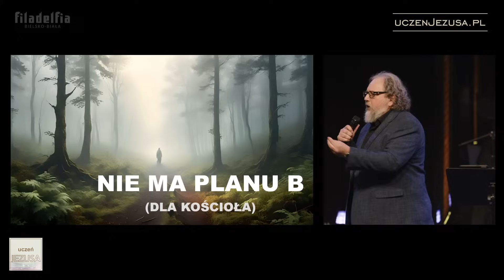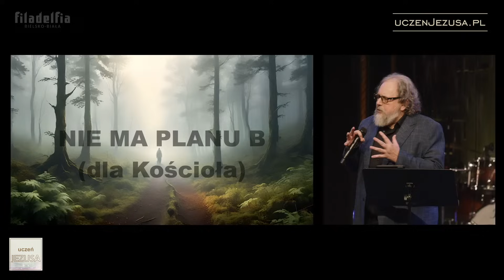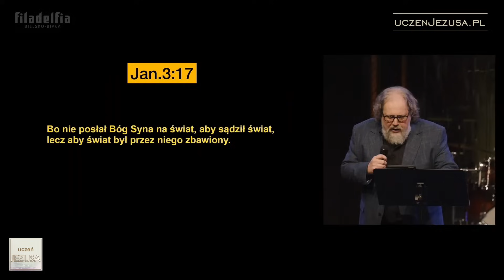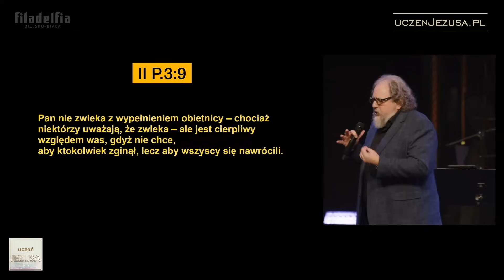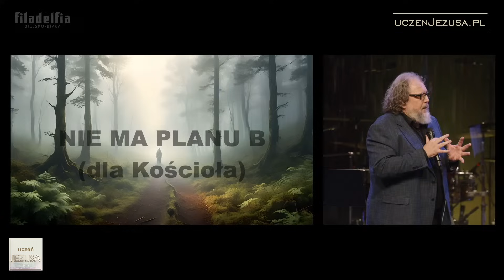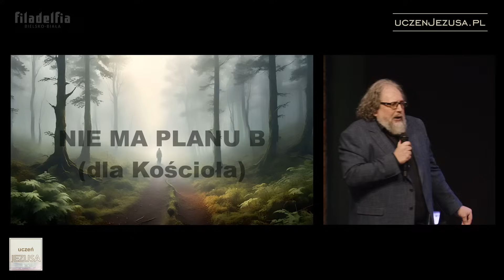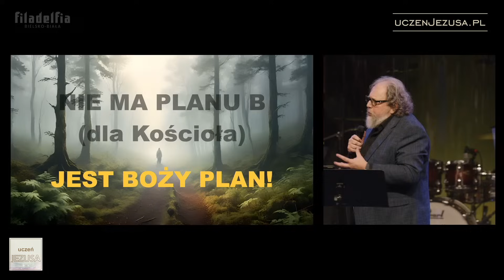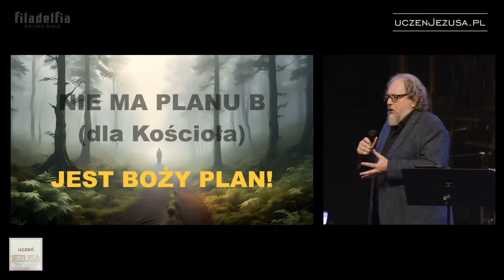Nie ma planu B dla Kościoła - Mirosław Kulec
Kazanie wygłosił Mirosław Kulec - pastor zboru Filadelfia w Bielsku-Białej w dniu 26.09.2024r